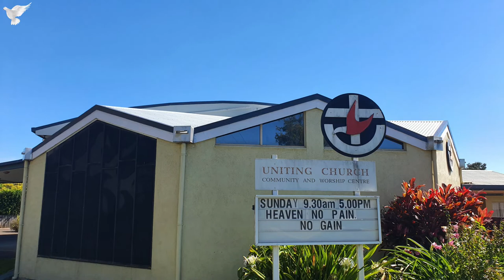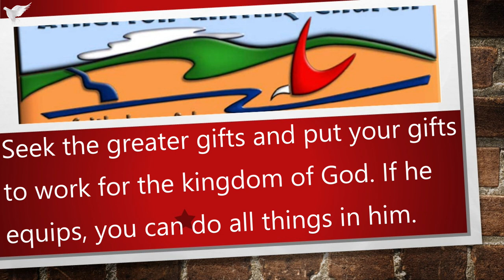16 January 2022 - “Gifts from God through the Holy Spirit" - Rev Russell Clark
Reading:   Psalm 36 : 5 - 9, 1 Corinthians 12 : 1 - 12

Watch and listen as the Reverend Russell Clark expounds to us from the scriptures on the gifts we receive from God through the Holy Spirit and how we can better utilise these in our daily lives.

Contributors (in order of appearance):  R. Clark, B. Cooney
Publishing:  A. McCosh